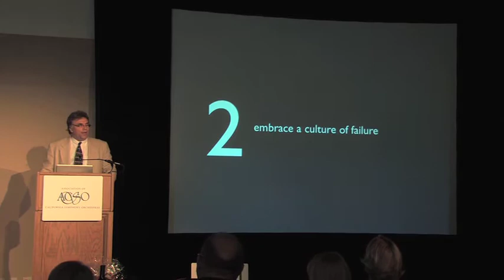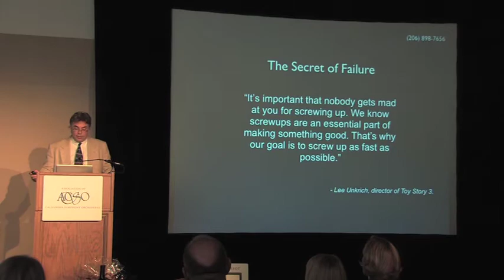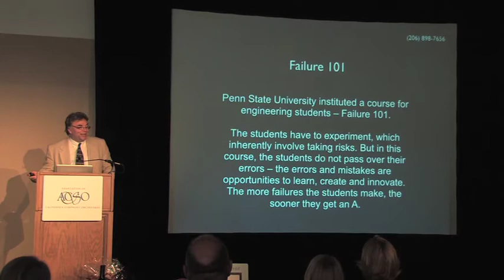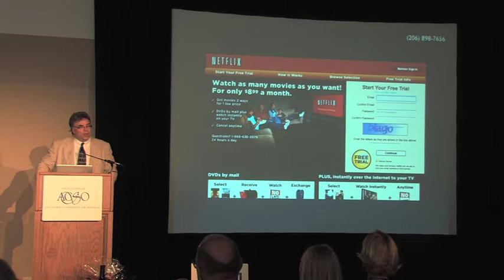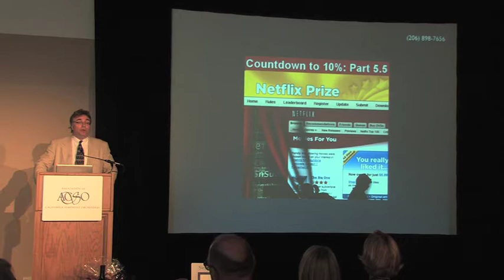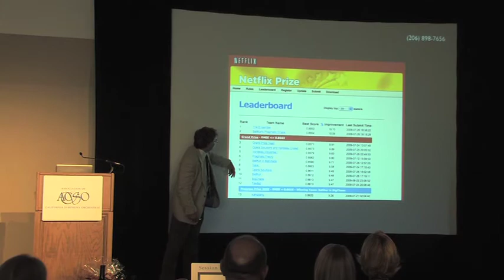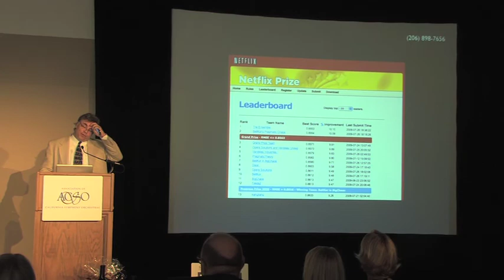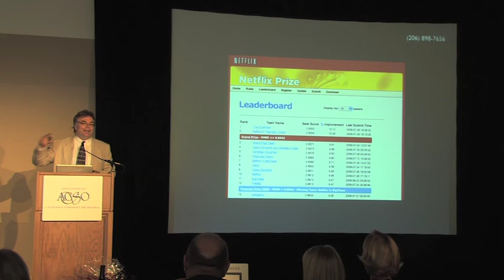42nd Annual ACSO Conference - Doug McLennan Part 3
ArtsJournal editor Doug McLennan at the 42nd Annual ACSO Conference in San Francisco on Saturday, July 24, 2010.